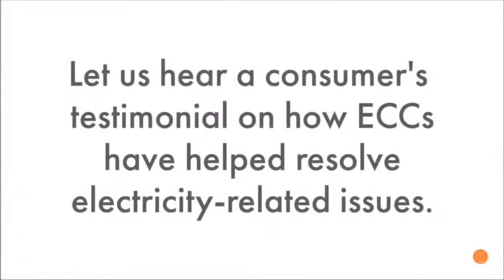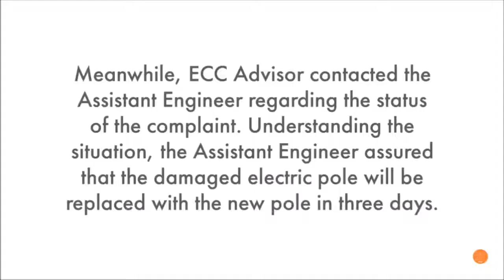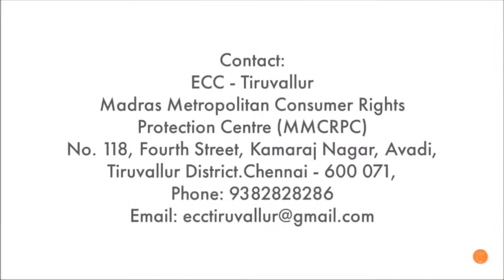Electrical Pole problem |Electricity consumer cell | Success video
Find out how Mr. Elangovan from Tiruvallur, got his electricity-related problem solved with the help of Electricity Consumer Cell - Tiruvallur.